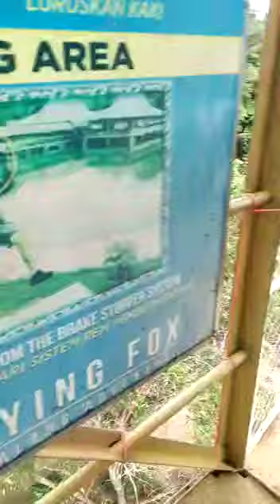field trip outbond flying fox 😂